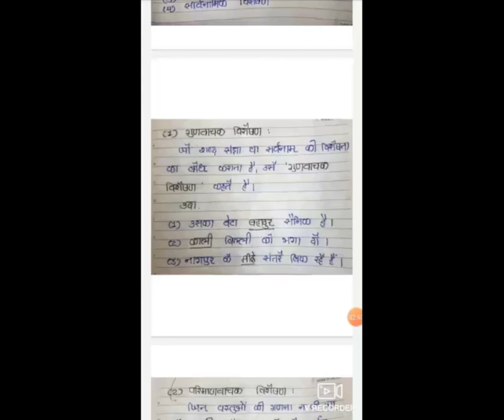STD 7 EM HINDI GRAMMAR VISHESHAN P 1 JADEJA VANDNABA